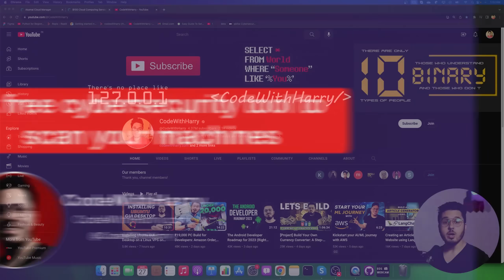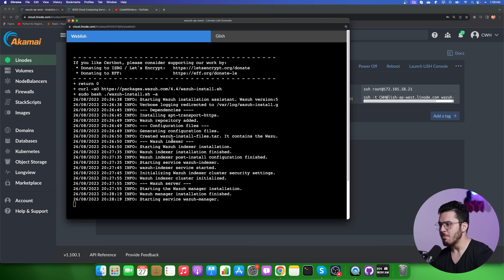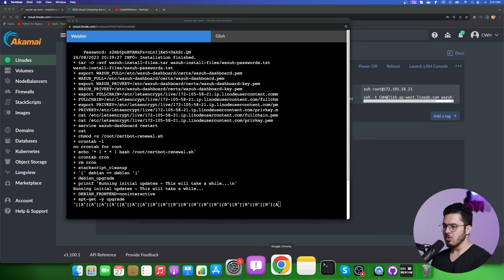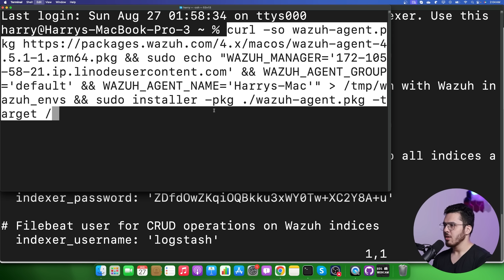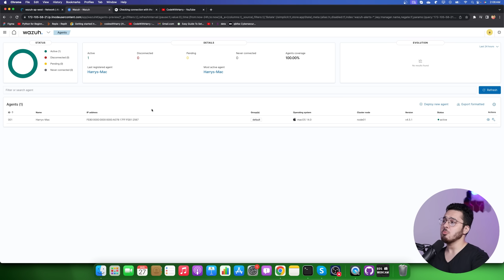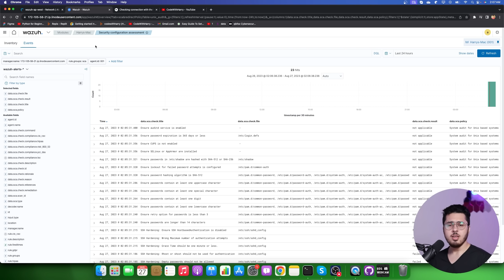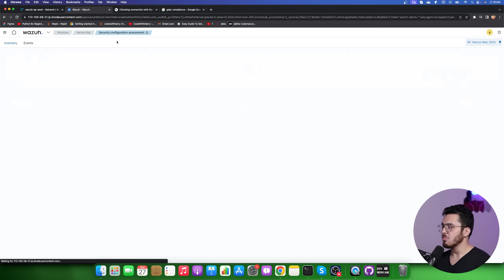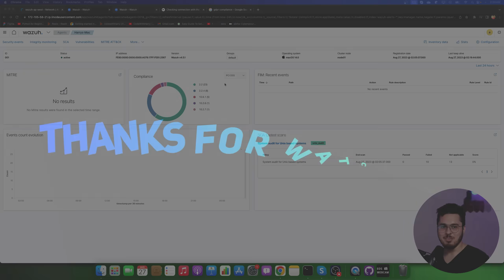Wazuh: An Easy Cybersecurity tool for Beginners 🔥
Akamai is providing all the CodeWithHarry viewers with $100 free credit. to follow along!